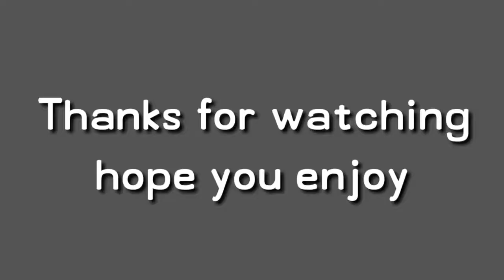Marvel avenger infinity war behind the scenes